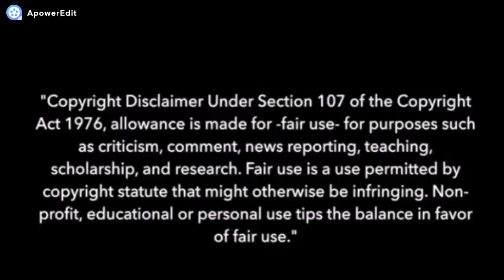【Len Kagamine】You Belong With Me【Cover + PV】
Took me days to finish, but it's worth it.

I've always imagined Len singing this song with such story background.

Also, finally I'm getting a long weekend holiday! Thank god!!!

PS: The girl is Uni lol

* Original song by Taylor Swift
* VSQx: me (mqytiff/mokz)
* Art: me (mqytiff/mokz)

*** I own this video and the cover!!!